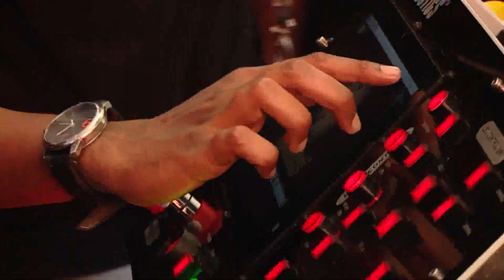ആൾനൂഴി ശുചീകരണ യന്ത്രമനുഷ്യൻ ബൻഡിക്കൂട്ടിന്റെ അനാഛാദനവും പ്രവർത്തനോദ്ഘാടനവും